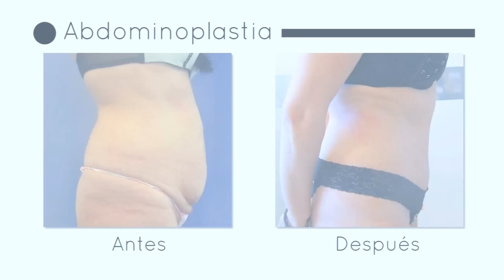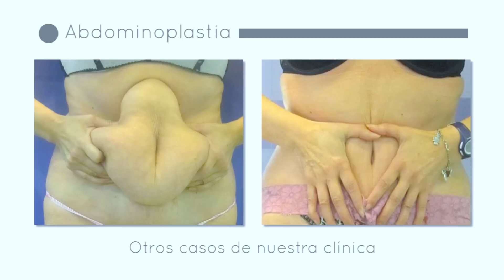Abdominoplastia Antes y Después | Experiencia Mari Carmen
No te pierdas el testimonio de Mari Carmen, en este vídeo podrás ver los increíbles resultados de su cirugía de abdominoplastia.

De todas las técnicas existentes para eliminar la grasa en el abdomen, el tratamiento de abdominoplastia es el más definitivo.

Descubre el antes y después de la abdominoplastia de Mari Carmen, paciente de nuestras clínicas de cirugía estética.

Teléfono Gratuito: 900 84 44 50

TESTIMONIO:

Me llamo Mª Carmen, tengo 47 años, me he hecho una abdominoplastia, llevaba como 20 años queriéndome hacer la abdominoplastia porque los embarazos, de engordar, de adelgazar, se me quedó el abdomen muy flácido y muy caído.

Lo vi por internet y una vez que llegué a la clínica el doctor me dio mucha, mucha confianza, cosa que en las otras clínicas los doctores no me daban... no me dieron esa confianza.
Dentro del precio va todo, todo incluido: faja, tratamiento, visitas... Lo lleva todo, todo incluido.

Yo antes cuando me miraba al espejo era como algo que no me pertenecía, que no era parte de mí y ahora me miro y la verdad es que todavía me emociono al ver como he quedado.
Me he comprado un montón de cosas. Ya me he comprado vestidos, me he comprado pantalones, de todo, me veo estupenda.